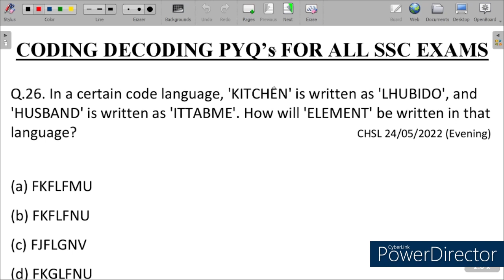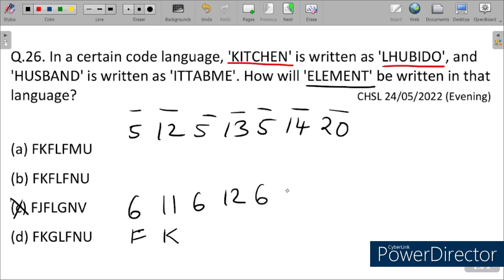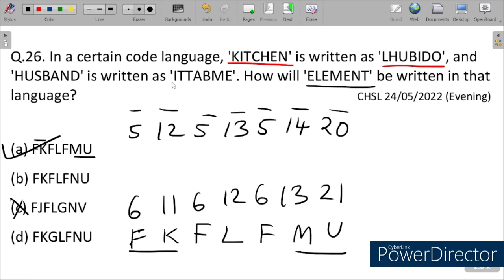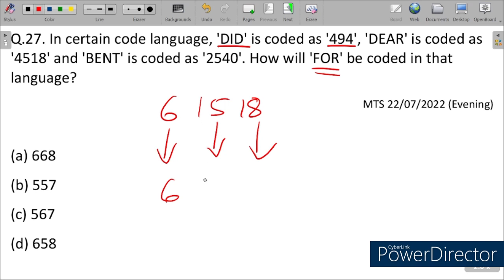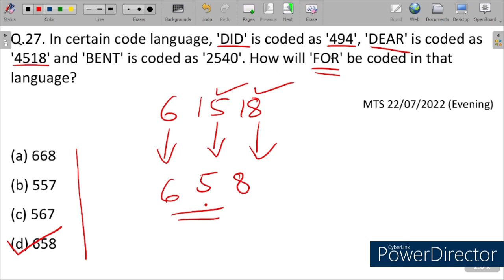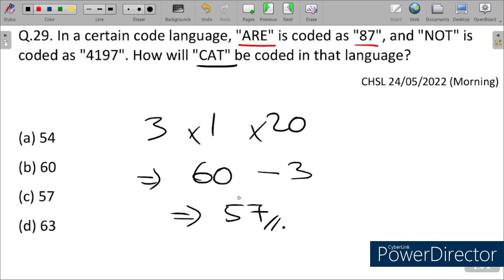SSC CGL 2024 || 🔤 CODING DECODING 6 || ALL SSC EXAMS PYQ's || REASONING || QUESTIONS ✨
In this video Annie Madam discussed the most important questions of CODING DECODING from SSC REASONING PYQ's of all the exam's at one place🤓

These questions are highly useful for all SSC EXAMINATIONS like
SSC CGL, CHSL, MTS, CPO, GD, STENOGRAPHER, DELHI POLICE, SELECTION POST, JE And all Other One Day Competitive Exams.

The questions discussed in this video are-

Q.26. In a certain code language, 'KITCHEN' is written as 'LHUBIDO', and 'HUSBAND' is written as 'ITTABME'. How will 'ELEMENT' be written in that language?

Q.27. In certain code language, 'DID' is coded as '494', 'DEAR' is coded as '4518' and 'BENT' is coded as '2540'. How will 'FOR' be coded in that language?

Q.28. In a certain code language, 'RARE' is written as '2' and 'CAT' is written as '1'. How will 'RICKSHAW' be written in that language?

Q.29. In a certain code language, "ARE" is coded as "87", and "NOT" is coded as "4197". How will "CAT" be coded in that language?

Q.30. In a certain code language, 'SAMPLE' is written as 'RYJLGY' and 'MAPLE' is written as 'LYMHZ'. How will 'PEOPLE' be written in that language?